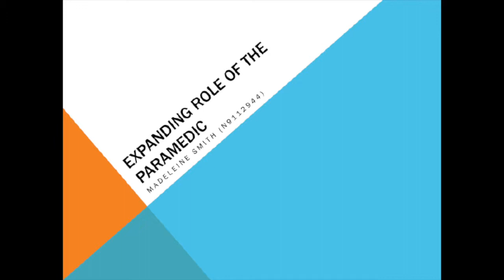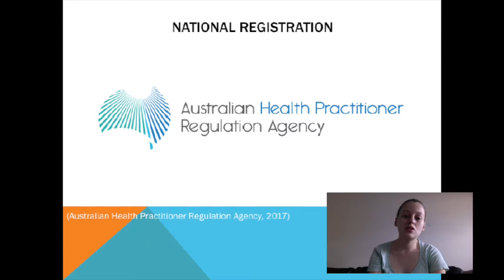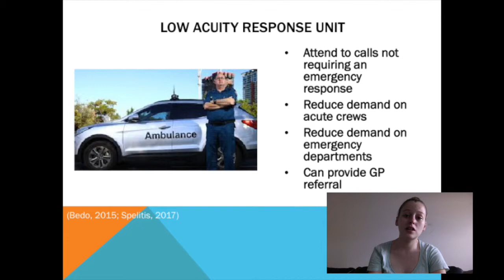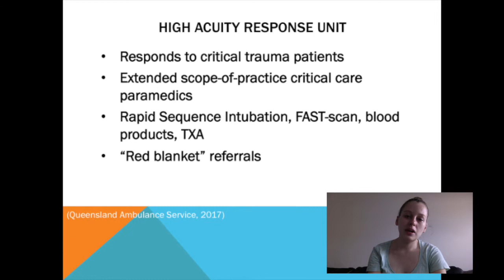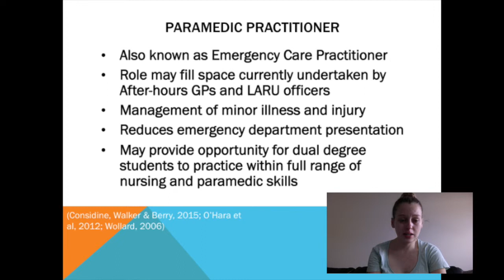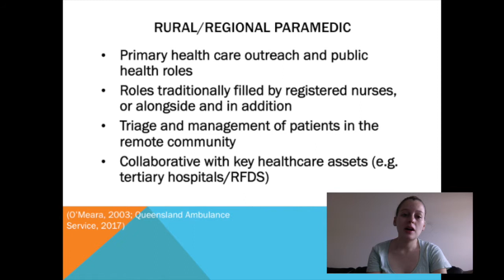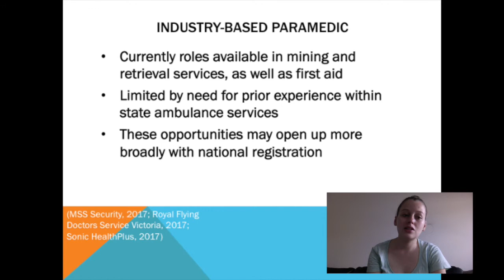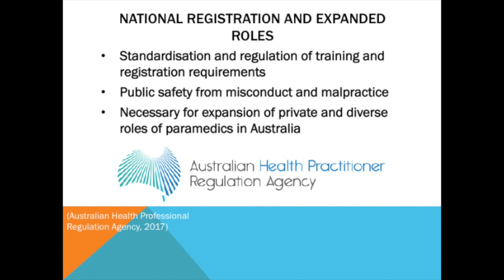Assessment 1 Expanding Role of the Paramedic